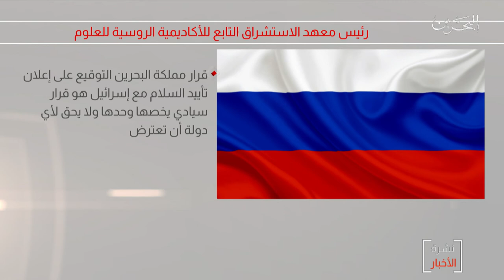البحرين مركز الأخبار : وزارة الخارجية الفرنسية ترحب بإعلان تأييد السلام بين البحرين وإسرائيل